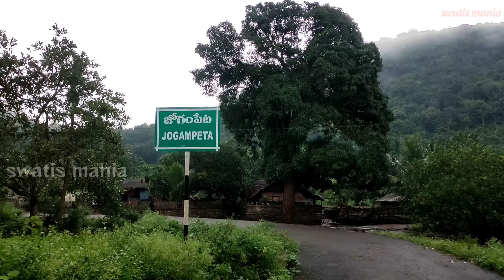జోగంపేట గిరిజన తండా|tribal people lifestyle|swatis mania|alluri district.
The village is surrounded by green hills.  Also all the people living here are very happy despite the lack of development.  They eat food without chemical fertilizers and are very healthy and wild animals, peacocks, cows, buffaloes and humans all live together like a single family, this is their greatness.  Although it is such a remote village, the girls of this village are studying very well.